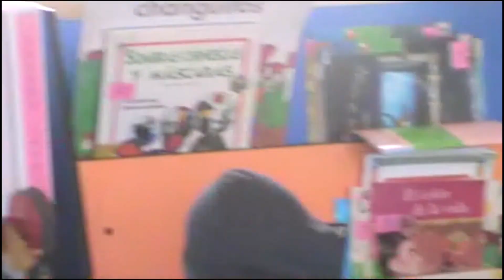ETC Morelos - Arturo Solari visita el Preescolar Celia Muñoz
El Jardín de Niños Celia Muñoz de Tiempo Completo del municipio de Cuernavaca, recibe la visita del Psicoterapeuta y artista plástico Arturo Solari, realizando la actividad de pintar un mural.

Esta actividad es vinculada con las lineas de trabajo "Aprender con TIC" y "Expresar y crear con arte".

¡Gracias por ser parte del Programa Escuelas de Tiempo Completo del estado de Morelos!